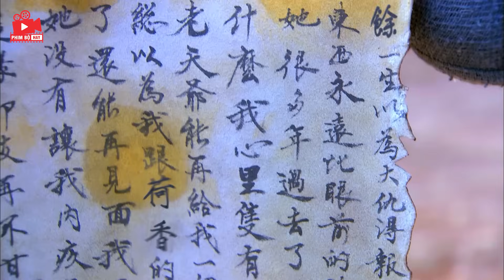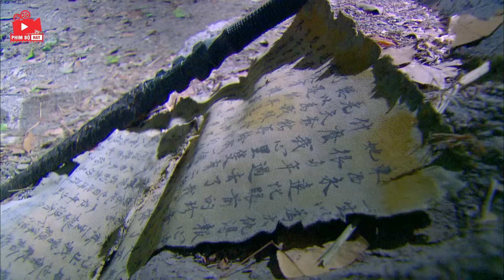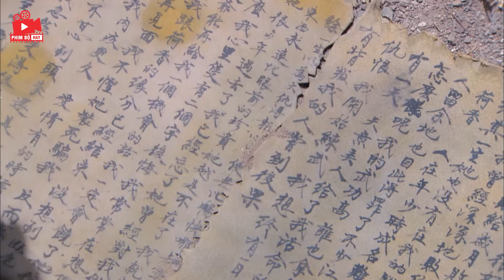THIÊN HẠ ĐỆ NHẤT KIẾM [Lồng Tiếng] - Tập 37 | Phim Cổ Trang Kiếm Hiệp Trung Quốc Đáng Xem Nhất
THIÊN HẠ ĐỆ NHẤT KIẾM [Lồng Tiếng] | Phim Cổ Trang Kiếm Hiệp Trung Quốc Đáng Xem Nhất
Tên Phim: Thiên Hạ Đệ Nhất Kiếm
► Nội Dung: Xảy ra vào cuối thời kỳ Nam Tống, khi quân Mông Cổ đã lớn mạnh tiêu diệt hầu hết các nước châu Á, Châu Âu đang trực tiếp uy hiếp tới an nguy của Nam Tống.
Câu chuyện xoay quanh tình yêu của hai nhân vật chính là Dương Quá và Tiểu Long Nữ họ trải qua nhiều sống gió thử thách gian hợp nhau rồi lại chia  giữa những cuộc chiến tang thương đẫm máu cả trên giang hồ lẫn chiến trường.
© Bản quyền thuộc về PHIM BỘ HAY
© Copyright by PHIM BỘ HAY ☞ Do not Reup